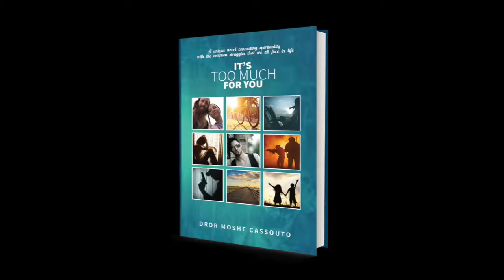Animals Teaching Humans to CARE! Inspiring Video - LifeisCute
Hey guys! I am just sharing you this video of animals teaching humans to care. I feel like it is such an inspiring video, that's why i decided to share it.